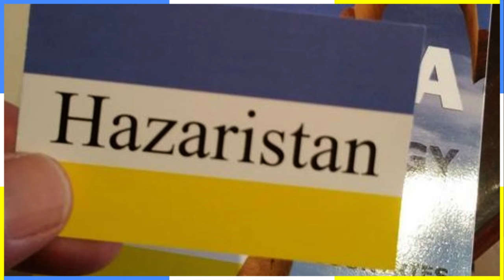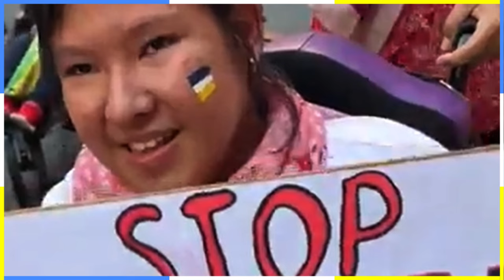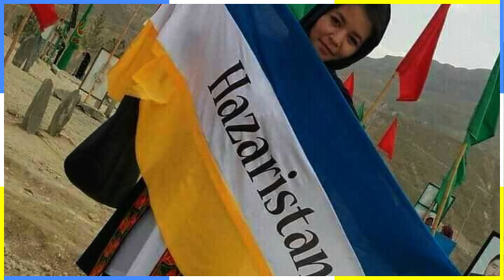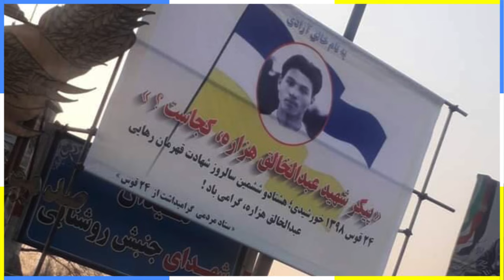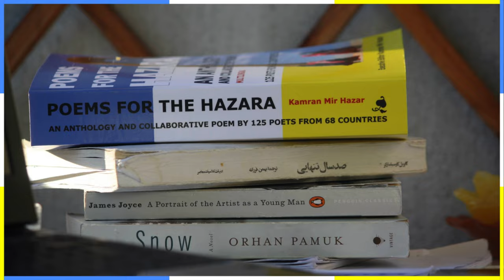Flag of Hazaristan | پرچم هزارستان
Hazara and Hazaristan 💛🤍💙 هزاره و هزارستان
پرچم هزارستان نخستین بار بصورت رسمی روی جلد آنتولوژی شعر 125 شاعر شناخته شده بین المللی از 68 کشور برای مردم هزاره معرفی شد
Explore the vibrant tapestry of Hazaristan through this captivating YouTube video! Join us on a visual journey as we showcase the Hazara community proudly displaying their distinctive Hazaristan Flag during gatherings, joyous celebrations, and powerful protests. Witness the rich symbolism behind each gesture, and delve into the cultural significance that unites the Hazara people in their collective expression of identity. Discover the colors, stories, and emotions that come alive through the lens of this flag, symbolizing resilience and unity among the Hazara community in Hazaristan. 🇭🇲✨
The flag made its first official appearance on the cover of the book, Poems for the Hazara, an anthology featuring 125 internationally recognized poets from 68 countries.
Interdisciplinary Discussions | گپ و گفت های بین رشته ای